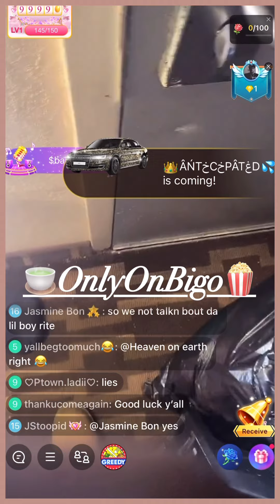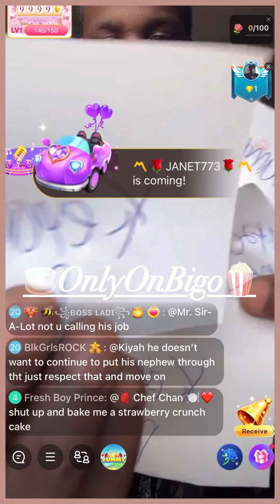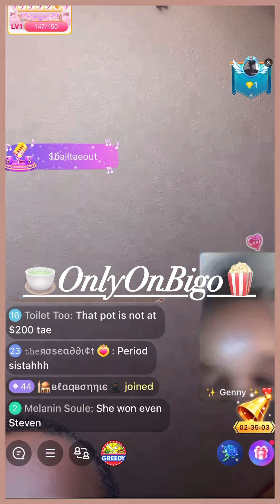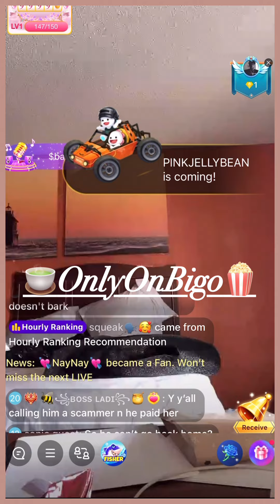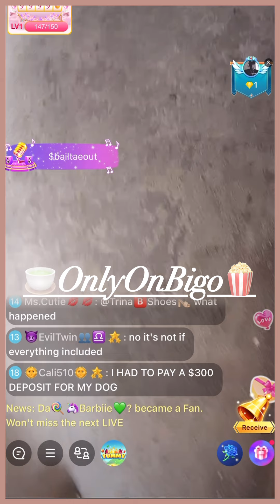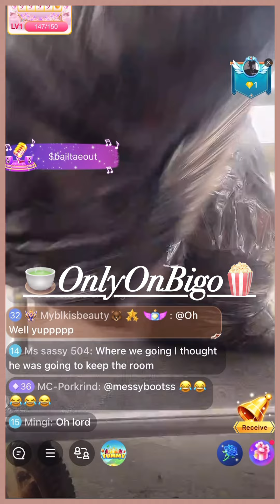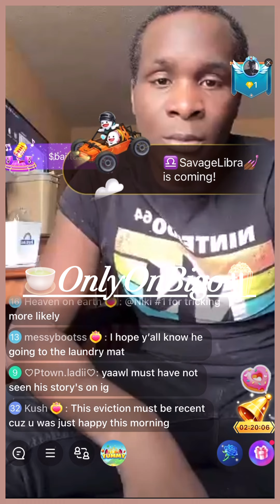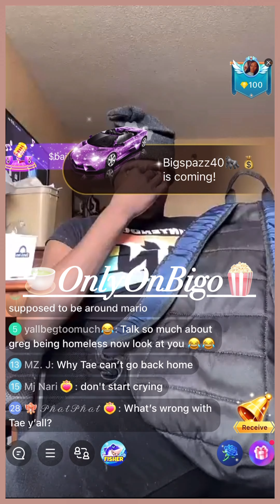Tae Gets Put Out Of His Motel Rm For Inappropriate Behavior On The Property(Twerking Naked)🤦🏽‍♀️